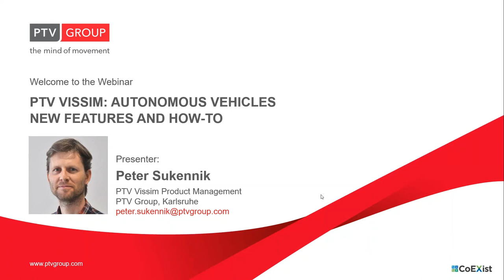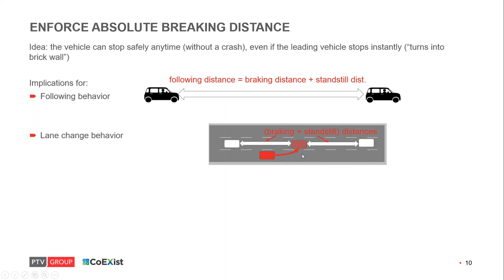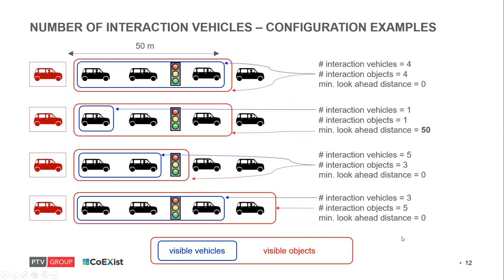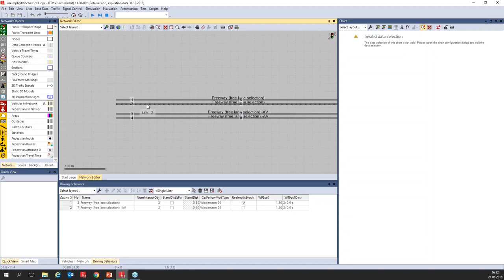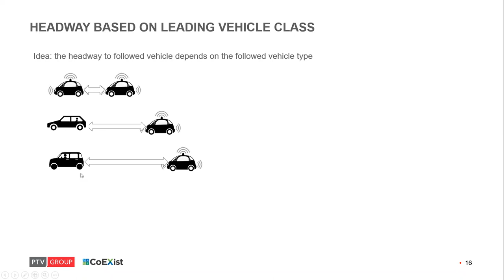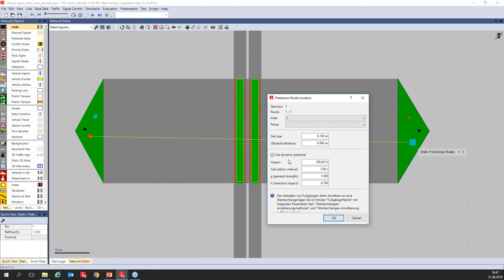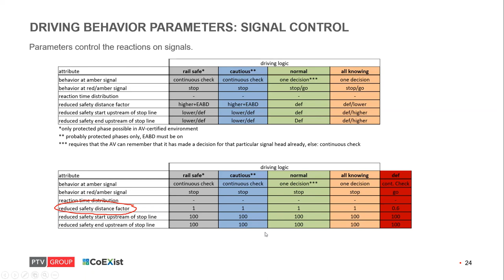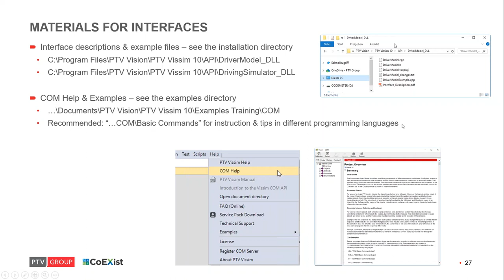CoEXist Vissim Webinar - Autonomous vehicles new features and how to?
CoEXist webinar presented by Mr. Peter Sukennik, PTV Group.
Presentation of the new features of the modelling tool Vissim. How to model automated vehicles in Vissim.

The sole responsibility for the content of this video lies with the authors. It does not necessarily reflect the opinion of the European Union. Neither the Agency nor the European Commission are responsible for any use that may be made of the information contained therein.

CoEXist has received funding from the European Union’s Horizon 2020 research and innovation programme under grant agreement No. 723201